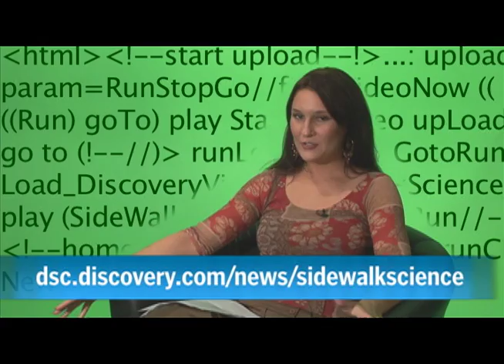Why? Tell Me Why!: Wisdom Teeth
Why do we have wisdom teeth if they just get removed. Discovery News' Kasey-Dee Gardner gets to the root of the issue.